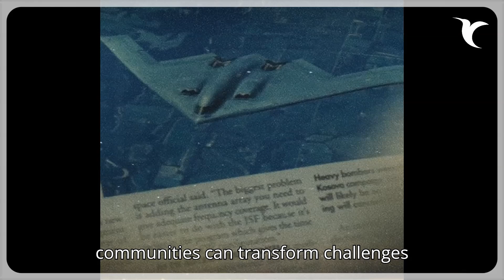THE UNTOLD STORY OF INDIAN BEHIND THE B2 BOMBER?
b2bomber
story behind b2bomber
story of noshir sheriarji gowda
the untold story of b2 bomber
the indian behind b2bomber
the story of b2bomber

🎥✨ Dive into the **UNTOLD STORY of the Indian Engineer Behind the B2 Bomber**! 🛩️ In this compelling video, we unravel a fascinating chapter in aerospace history that sheds light on a brilliant Indian mind who played a pivotal role in one of the most stealthy aircraft ever designed. Join us as we explore their relentless pursuit of innovation, masterful engineering, and the groundbreaking technology that shaped the world of military aviation. If you're passionate about aviation, engineering, or untold sagas of brilliance, this video is a must-watch!